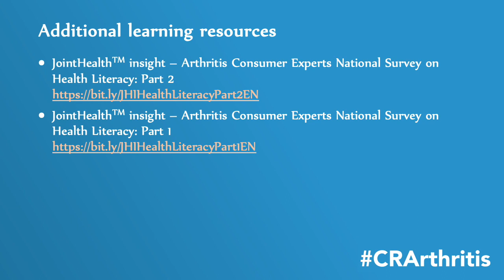Interview 1 - 10th Annual CRArthritis Event with Cheryl Koehn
Cheryl Koehn, ACE’s President provides the background for the annual CRArthritis event, building on the tremendous success of our previous Facebook/X Live Events at the Canadian Rheumatology Association (CRA)/Arthritis Health Professional Association (AHPA) annual meetings in Canada. As the largest arthritis health care provider event in the country, this meeting holds immense value for patients and health care professionals.

Resources:
• JointHealth™ insight – Arthritis Consumer Experts National Survey on Health Literacy: Part 2
• JointHealth™ insight – Arthritis Consumer Experts National Survey on Health Literacy: Part 1